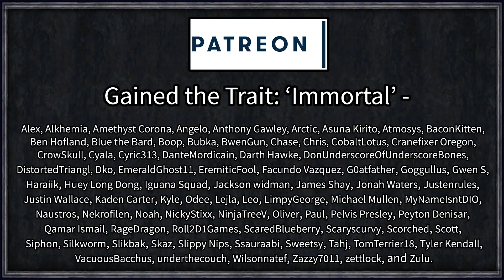Elder Kings Rise to Power: Chimer Apocalypse #1 - Little Bog Grimer Set Free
Bog Grimer Chimer, final traveller descended from generations of travellers led by Veloth, is caught amid the war between the Aldmeri Dominion, the Ebonheart Pact, and the Daggerfall Covenant. After a hilarious case of mistaken identity, Bog Grimer the Chimer finds himself in the Imperial Prison below the contested Imperial City, deep in the grip of his Patron God's mortal enemy; Molag Bal.

Artifact Search
Decisive Battles
EK Landmarks
Elder Kings SVN
Nicknames+++

=== Links ===

=== Legal ===